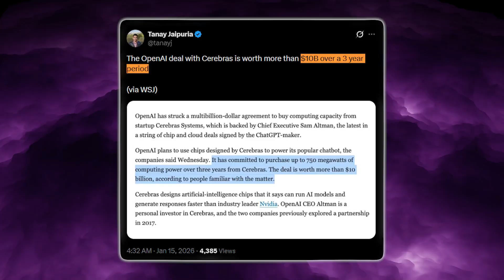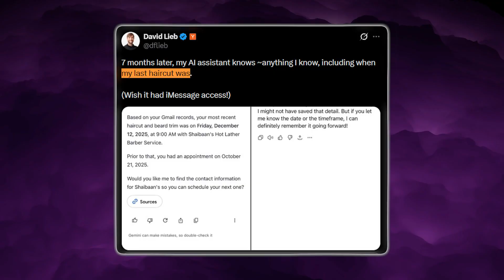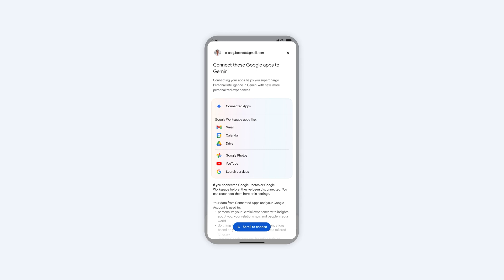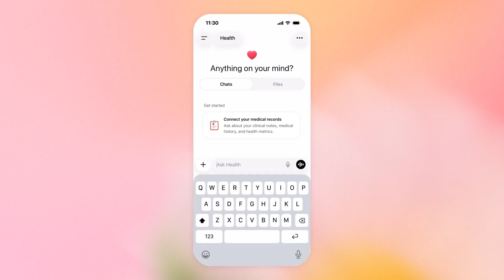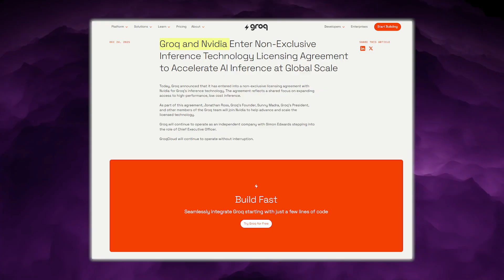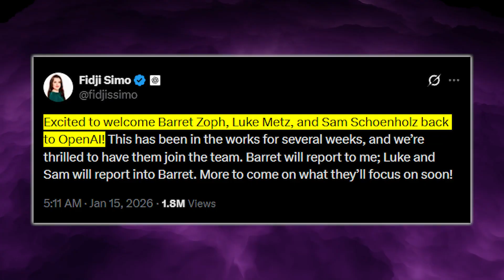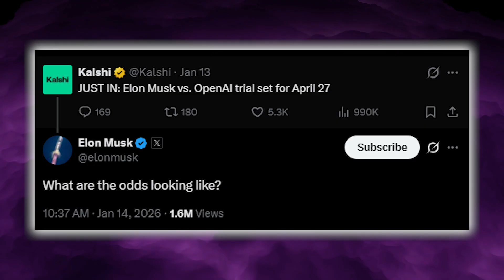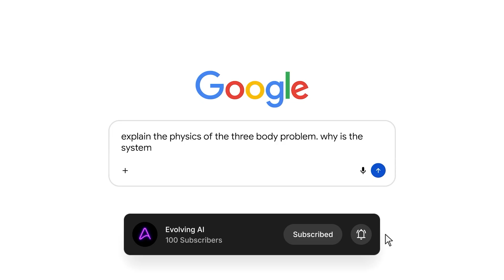Gemini “Stalker” Update | Now It Can See Your Drive, Photos and Contacts!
This week in AI, Google quietly turned Gemini into something we’ve never really had before: a truly personal AI that can see across your Gmail, Photos, YouTube history, and Search to actually reason over your life instead of waiting for you to paste in context every time. In this video, we break down how “Personal Intelligence” works, why it could lock users even deeper into Google’s ecosystem, what kinds of privacy controls Google is promising, and how tools like Veo 3.1 are being dropped directly into Workspace so AI stops feeling like a separate app and starts feeling like part of everything you do. Then we shift to OpenAI. We unpack the $10B+ Cerebras deal aimed at ultra-fast inference, why wafer-scale engines could make 400–500 tokens per second responses realistic for something like a future GPT-5.5, and how this new “low-latency layer” changes the economics of running ChatGPT at massive scale. We also walk through the wild talent drama around Thinking Machines, Barret Zoph’s firing, and near-instant return to OpenAI alongside Luke Metz and Sam Schoenholz, Soumith Chintala stepping in as CTO, and Elon Musk’s lawsuit picking up steam as a U.S. judge lets Musk v. Altman move toward a jury trial. Legally, OpenAI may still have the advantage—but in the court of public opinion, Musk is already getting exactly the pressure he wants. If you care about where your “personal superintelligence” will actually live and who really controls the next generation of AI speed, privacy, and power, this is the episode you don’t want to miss.

00:00 - INTRO
00:30 - GOOGLE UPDATE
04:47 - ChatGPT With Cerebras
07:00 - ChatGPT Employee Rejoin
08:43 - OpenAI vs Elon Musk